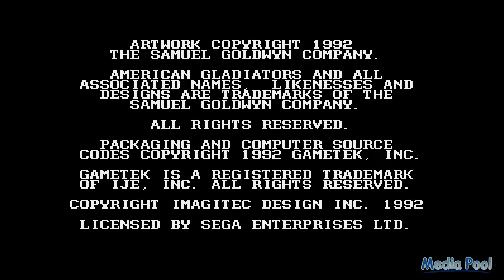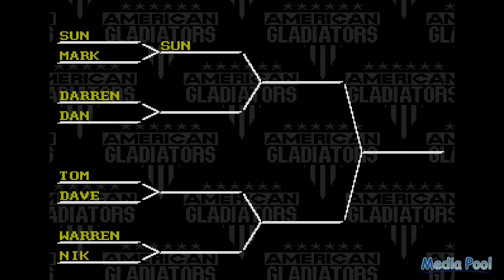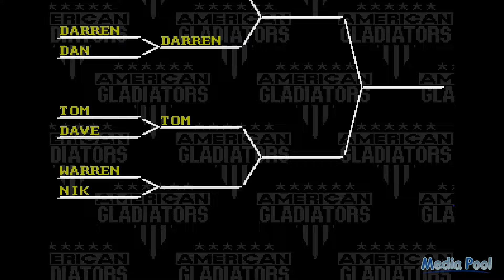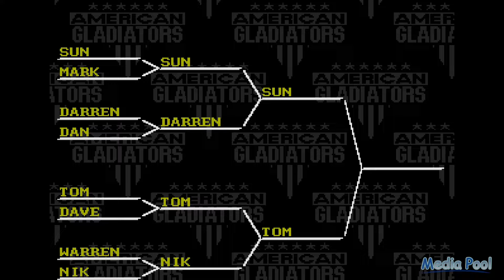American Gladiators (Genesis) Playthrough longplay video game